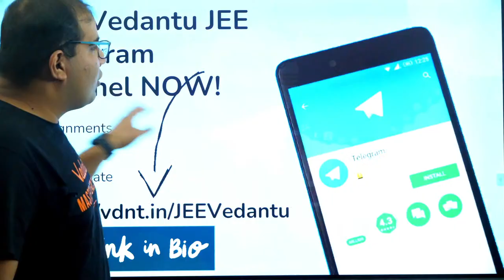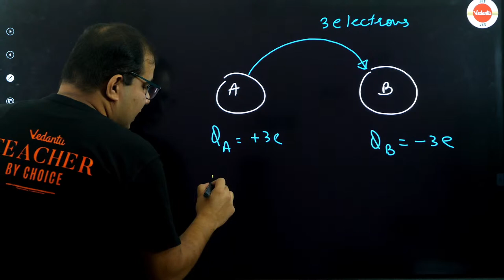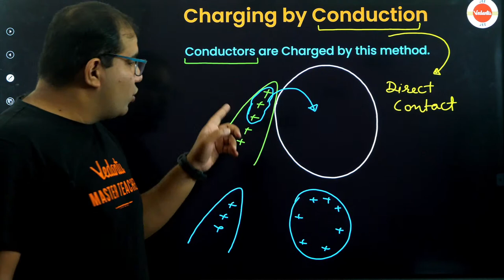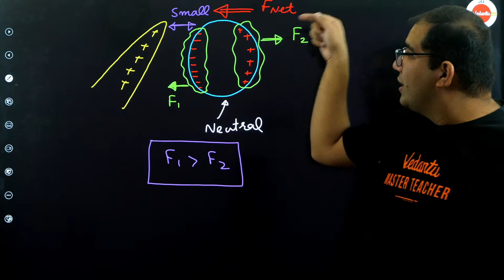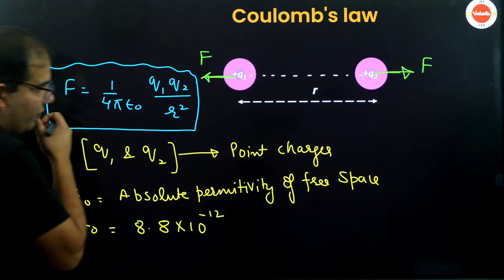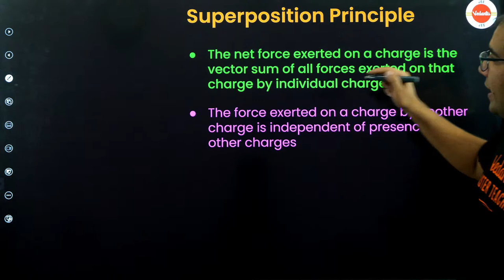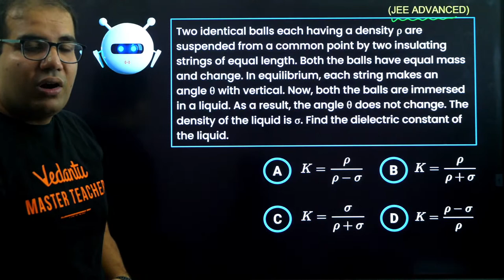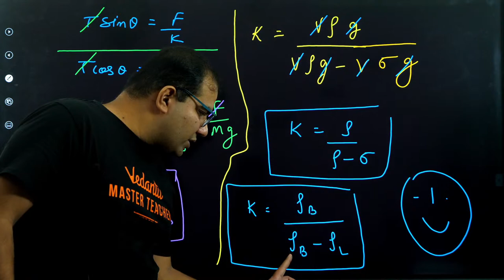Electrostatics | Electric Fields & Charges | Lecture 1 | JEE 2024 | Vinay Shur Sir | Vedantu JEE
Learn In-Depth, Topic by Topic Electrostatics with Vinay Shur Sir. Let's start from the basics and build our understanding to JEE Advanced level.

Sounds Amazing?